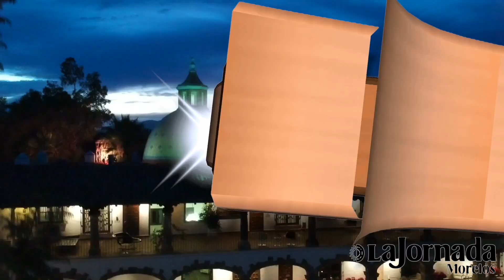José María Napoleón en mesa de celebridades en Anticavilla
Anticavilla José María Napoleón